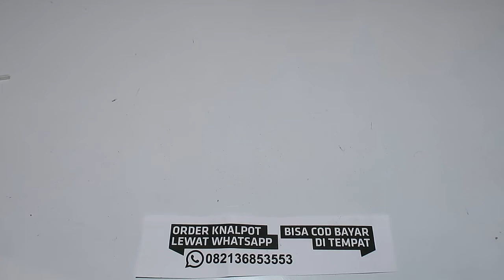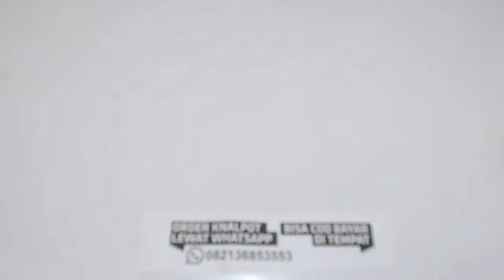Knalpot Racing Mitsubishi Xpander